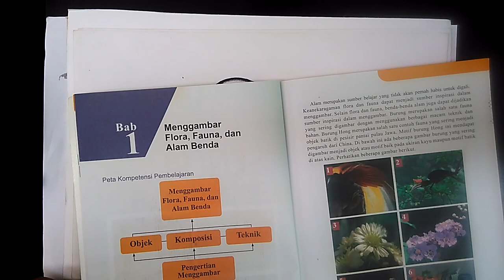MATERI kelas 7 Gambar Flora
Menggambar flora bukan hanya dari obyek bunga saja, namun bisa mengambil dari bentuk buah, daun, akar atau bagian lainnya.
Untuk bisa menggbar dengan baik dan menyenangkan harus rajin dan tekun berlatih.
Sering mencoba dengan  berbagai alat-alat.